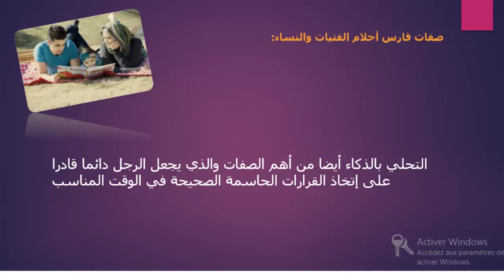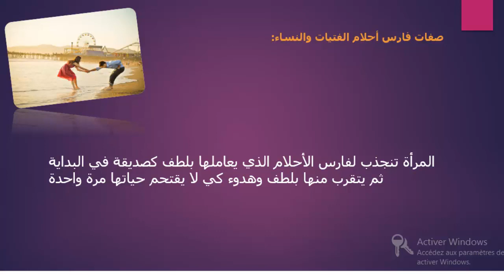Marhbabik: مواصفات فارس الاحلام الذي تبحث عنه كل فتاة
لرؤية الموضوع كاملا زورو موقعنا :  marhbabik.blogspot.com

مواصفات فارس الاحلام الذي تبحث عنه كل فتاة

فارس الاحلام الذي تبحث عنه كل فتاة